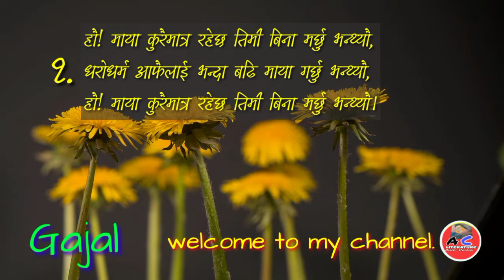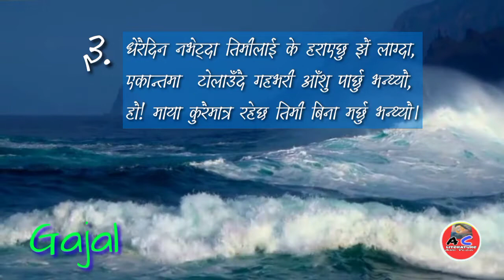Nepali Gazal-108ghazal gajal@नयाँ नेपाली गजल-१०८@Amoorta Chintan15@Shanta Kumar Angdembe🙏